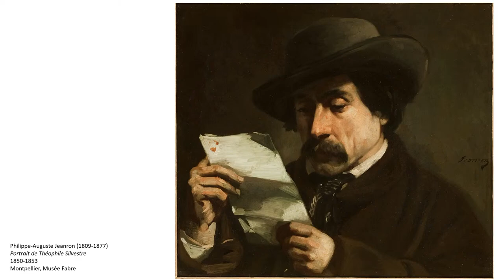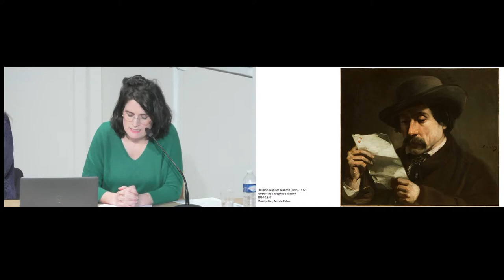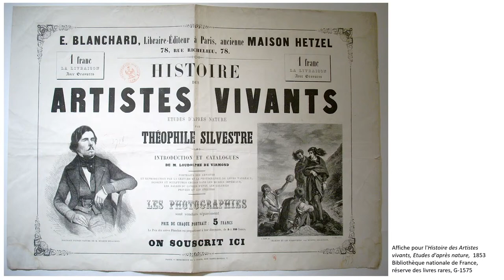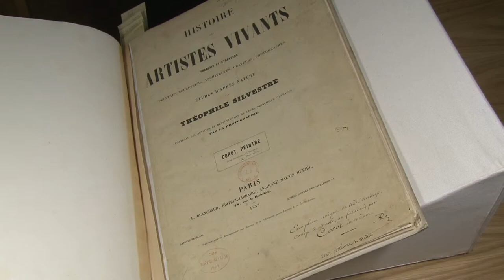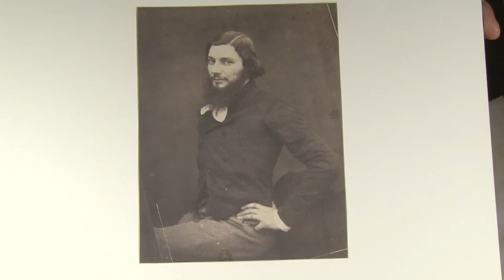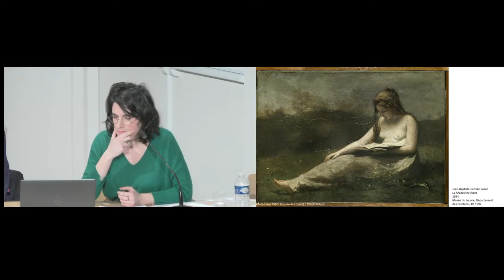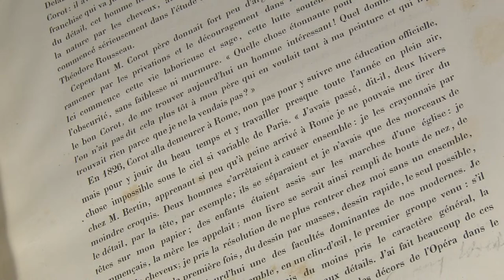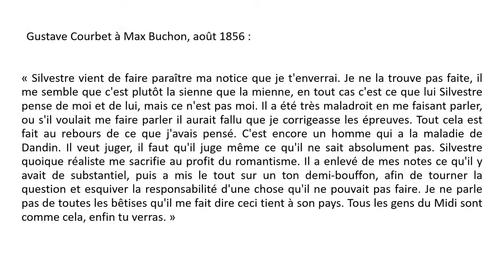Trésors de Richelieu | Corot face à son biographe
Trésors de Richelieu | Corot face à son biographe : l’exemplaire annoté de l’Histoire des artistes vivants

Evénement en direct depuis l'auditorium Jacqueline Lichtenstein

En 1853, Théophile Silvestre pose la première pierre d’un vaste projet éditorial consacré aux artistes contemporains, en publiant un long texte consacré à Camille Corot. Son projet d’une Histoire des artistes vivants est novateur et inédit : aux analyses de l’auteur, il associe la photographie et les propos rapportés des artistes. Ce livre d’histoire de l’art illustré par la photographie – le premier dans son genre – entend concilier critique et histoire de l’art avec les moyens les plus modernes de son temps. La BnF conserve l’unique exemplaire complet de la notice consacrée à Corot, avec
l’ensemble des photographies réalisées par Édouard Baldus, Henri Le Secq et Victor Laisné. Offert par Silvestre à Corot, cet exemplaire a été annoté et raturé de la main de l’artiste, que l’on découvre soucieux de rectifier sa propre légende. Il constitue la première monographie sur Corot et fixe pour longtemps un certain nombre de traits attachés à la figure de « cet artiste aimable et sérieux, dont la vie si pure n’est qu’un long amour, qui travaille du matin au soir, et rêve comme à vingt ans la gloire sans intrigues ».

Intervenantes
Flora Triebel (BnF, conservatrice chargée de la photographie ancienne au département des Estampes et de la photographie), Lyne Penet (musée national Eugène-Delacroix, responsable de la documentation)

À propos de cet évènement
L’Institut national d’histoire de l’art, la Bibliothèque nationale de France et l’École nationale des chartes organisent la 12e édition du cycle les Trésors de Richelieu, où conservateurs, chargés de collections, historiens de l’art, du spectacle, de la mode, de la musique, de la littérature, et spécialistes des textes partagent leurs savoirs avec un plus large public.

À chaque conférence, des œuvres d’art, des manuscrits, des costumes ou des partitions musicales sortent exceptionnellement des magasins de la BnF, de l’INHA et de l’ENC pour être présentés en direct à l’aide d’une caméra, qui en reproduit les plus infimes détails sur le grand écran de l’auditorium de la galerie Colbert.

En partenariat avec la Bibliothèque nationale de France et l’École nationale des chartes